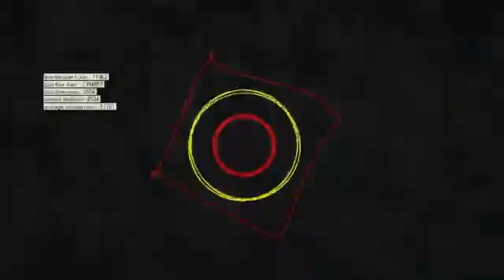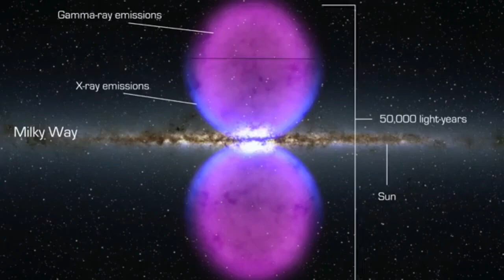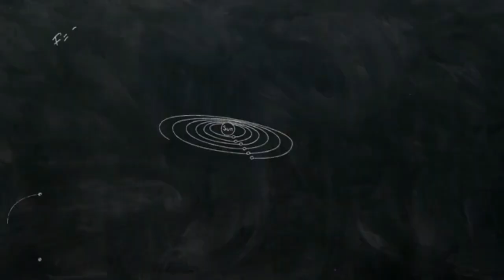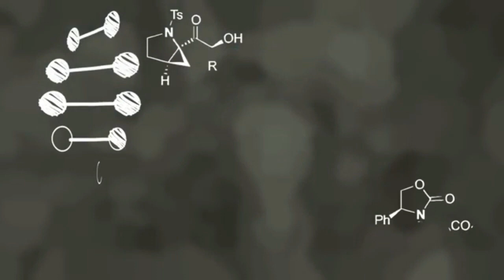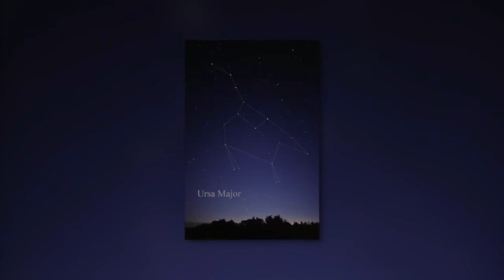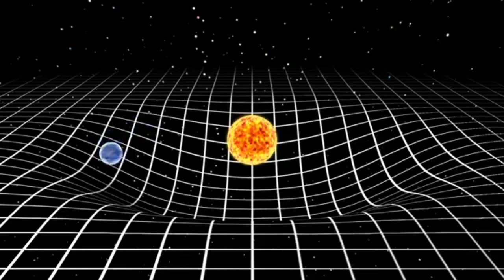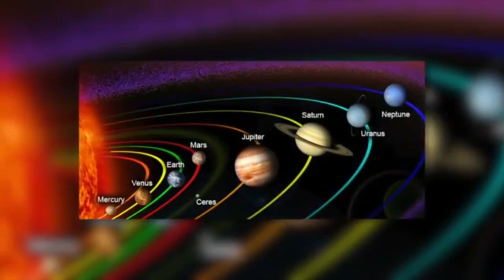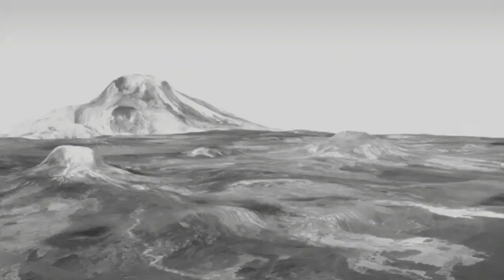martinlasky LOS DESCUBRIMIENTOS DEL UNIVERSO MÁS MISTERIOSOS Documental Universo